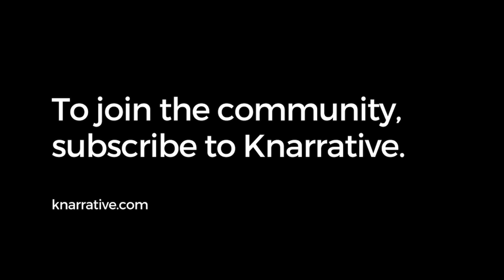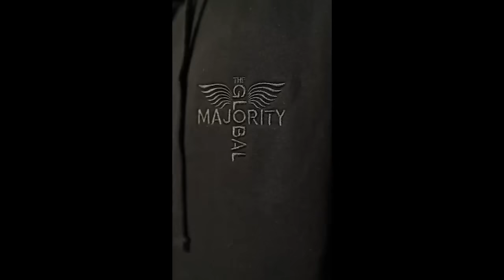MUST WATCH! Black AF History: The Un-Whitewashed Story of America w/ Michael Harriot to Karen Hunter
Black AF History: The Un-Whitewashed Story of America w/ Michael Harriot to Karen Hunter

siriusxm.us/KarenHunterShow